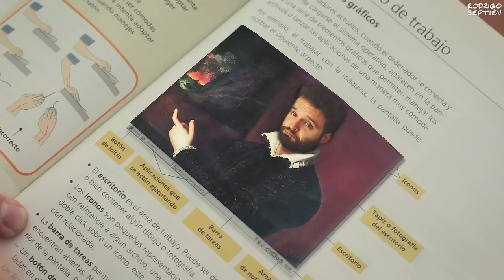Estoy de exámenes | El Musical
Se acaba el curso y ya empieza la época de exámenes y selectividad. Para aprobar hay que estudiar y no solo el último día... ¡a no ser de que te equivoques de fecha y descubras que tu examen es mañana! ¡Comparte si tu también estás de exámenes!

¡Escucha esta y otras canciones en Spotify!

Buenas!!!
Esta semana volvemos con un musical y la verdad es que ha sido muy divertido volver a reunirnos todos para grabar otra locura después de tanto tiempo.
Esperamos que os haya gustado mucho y que, si estáis de exámenes, os vaya todo bien y saquéis un diez hasta en recreo.
Nos vemos dentro de dos semanas con un nuevo destripando la historia y puede que alguna sorpresa :)
Muchísimas gracias a todos los que han participado en este vídeo y en especial al IES Puerta Bonita por cedernos sus instalaciones para grabar.
¡Un abrazo!
Rodri y Pascu